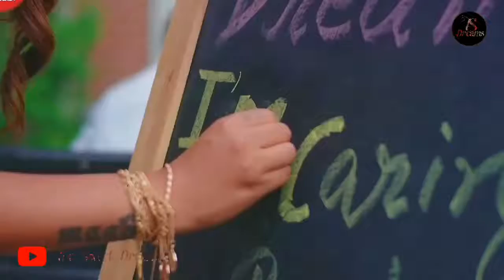NEW LOVE 💕💕💕 STATUS